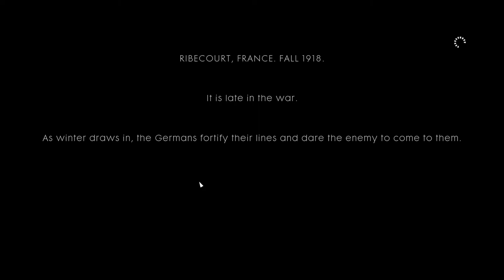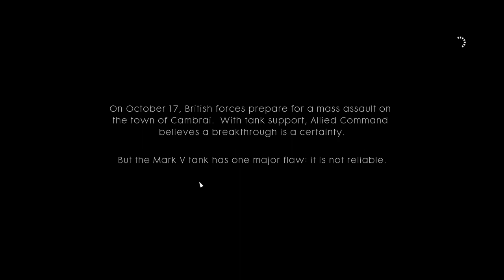BATTLEFIELD 1 Walkthrough Gameplay STORY 1 -THROUGH MUD & BLOOD (PART-1)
BATTLEFIELD 1 Walkthrough Gameplay MISSION 1 -THROUGH MUD & BLOOD (BF1 Campaign) PART-1

BATTLE INFO ~

info:~
device used : one plus 3
camera : sony wx-300
editing software : Powerdirector15